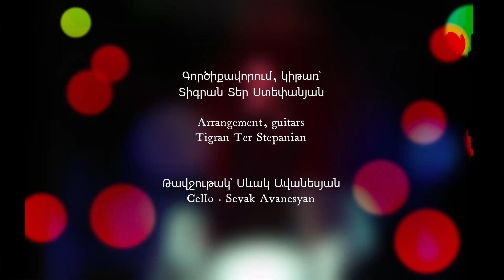Lilit Bleyan - Dizzy / Գլխապտույտ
Music/lyrics/voice - Lilit Bleyan
Arrangement, guitars - Tigran Ter Stepanian
Cello - Sevak Avanesyan
Double Bass - Serghei Gorlenko
Percussions - Stephan Pougin
Instruments recorded/mixed at SynSound (Brussels)
Voice recorded at AlphaSound (Yerevan)
From the album PEACEFUL (2021)

Photo by Garegin Aghabekyan
The song is in Armenian

Խոսք/երաժշտություն/ձայն - Լիլիթ Բլեյան
Գործիքավորում, կիթառներ - Տիգրան Տեր Ստեփանյան
Թավջութակ - Սևակ Ավանեսյան
Կոնտրաբաս - Սերգեյ Գոռլենկո
Հարվածայիններ - Ստեֆան Պուժան

Լուսանկարը՝ Գարեգին Աղաբեկյանի